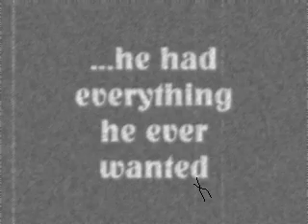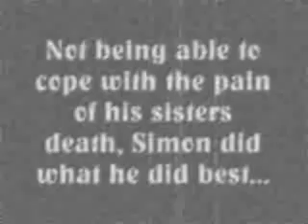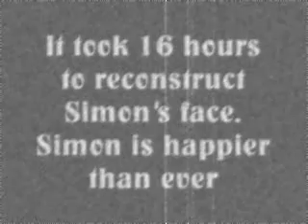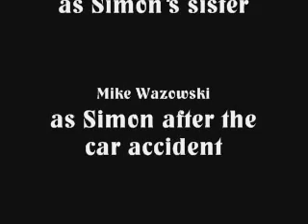Simon the beginning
What actually happend to our little simon?